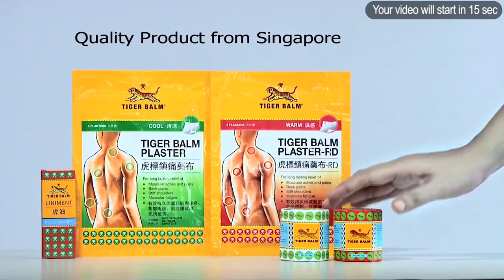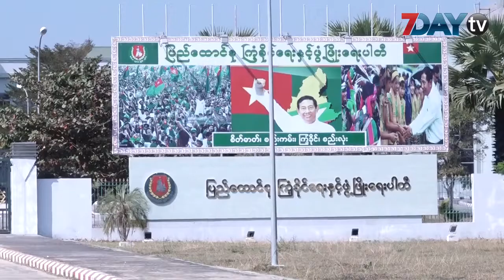တပ်၊ပြည်ခိုင်ဖြိုးနဲ့တိုင်းရငး်သားပါတီအချို့ပေါင်းပြီးဒုတိယအကြိမ်လွှတ်တော်ပြန်ခေါ်ဖို့တောင်းဆိုမယ်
တပ်၊ပြည်ခိုင်ဖြိုးနဲ့တိုင်းရငး်သားပါတီအချို့ပေါင်းပြီး ဒုတိယအကြိမ်လွှတ်တော်ပြန်ခေါ်ပေးဖို့ တောင်းဆိုမယ်

တပ်မတော်နဲ့ ပြည်ခိုင်ဖြိုးပါတီ၊ တိုင်းရင်းသားပါတီအချို့  ပူးပေါင်းပြီး ဒုတိယအကြိမ်လွှတ်တော်သက်တမ်းမကုန်ဆုံးမီ လွှတ်တော်အထူးအစည်းအဝေးခေါ်ပေးဖို့ တောင်းဆိုမယ်လို့  ပြည်ခိုင်ဖြိုးပါတီပြောရေးဆိုခွင့်ရှိသူ ဒေါက်တာနန္ဒာလှမြင့်က ပြောကြားလိုက်ပါတယ်။

ဒီနေ့ပြုလုပ်တဲ့ ပြည်ခိုင်ဖြိုးပါတီရဲ့ သတင်းစာရှင်းလင်းပွဲမှာ ပြောကြားသွားတာပါ။
လွှတ်တော်ကိုယ်စားလှယ် စုစုပေါင်းရဲ့ ၂၅ ရာခိုင်နှုန်း ကို စုစည်းပြီး  လွှတ်တော်ခေါ်ပေးဖို့ တောင်းဆိုမယ်လို့ ပြောကြားလိုက်တာ ဖြစ်ပါတယ်။

 ပြီးခဲ့တဲ့ ၂၀၁၅ ရွေးကောက်ပွဲအပြီး အကူးအပြောင်းကာလမှာလည်း လွှတ်တော်အဟောင်းကို ဆက်ခေါ်ပေးပြီး သမ္မတကိုယ်တိုင်လွှတ်တော်ကိုယ်စားလှယ်အဟောင်းတွေကို နှုတ်ဆက်တာ ကိုယ်စားလှယ်အသစ်တွေနဲ့ အဟောင်းတွေ ရင်းရင်းနှီးနှီးတွေ့ဆုံနှုတ်ဆက်ကြတာတွေလည်း လုပ်ခဲ့တယ်လို့ ဒေါက်တာ နန္ဒာလှမြင့် က ပြောခဲ့တာပါ။

ဒါ့ကြောင့်အခု ကျန်ရှိနေသေးတဲ့ ဒုတိယအကြိမ်လွှတ်တော်သက်တမ်းအတွက် အစည်းအဝေးကို ခေါ်ပေးဖို့ တောင်းဆိုမယ်လို့လည်း ပြောခဲ့တာပါ။

ဥပဒေအရ တောင်းဆိုတာ ဖြစ်ပြီး ဒီချုပ်ကိုယ်စားလှယ်တွေ မတက်ရောက်ခဲ့ရင် ဘယ်လိုဆက်လုပ်မလဲဆိုတာကိုတော့  မှတ်ချက်မ‌ပေးသွားပါဘူး။

ပြည်ထောင်စုလွှတ်တော်နာယကကတော့ ဒုတိယအကြိမ်လွှတ်တော်တွေကို မခေါ်တော့ဘဲ တတိယအကြိမ်လွှတ်တော်အစည်းအဝေးကို လာမယ့်ဖေဖေါ်ဝါရီ ၁ ရက်မှာ ကျင်းပမယ်လို့ ထုတ်ပြန်ထားတာပါ။

ဒုတိယအကြိမ်လွှတ်တော်တွေကတော့ ဇန်နဝါရီလ ၃၁ ရက်မှာကုန်ဆုံးမှာပါ။
ရုပ်သံသတင်းထောက်- ဝင်းကိုကိုလတ်